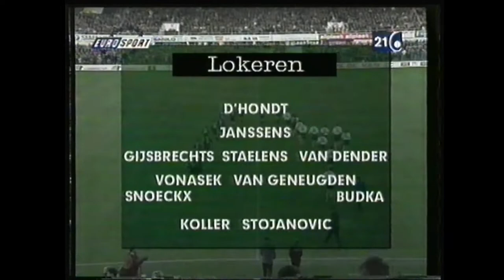Eurosport 21 - 11 Avril 1998 - Match 1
Ancienne numérisation inédite.